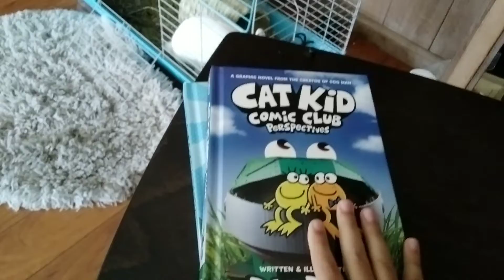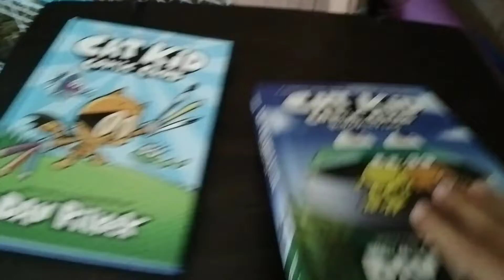I have both Cat Kid Comic Club books!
b00ks.